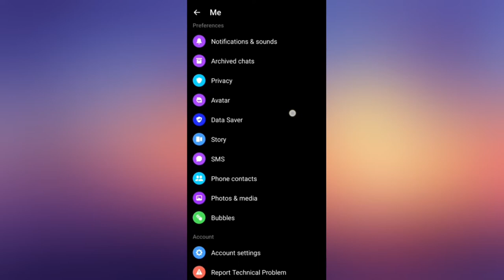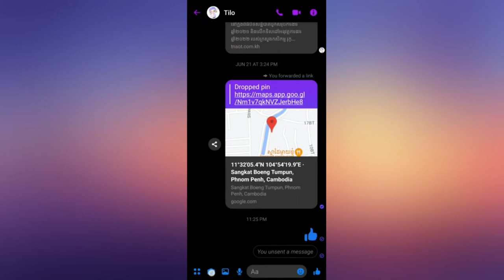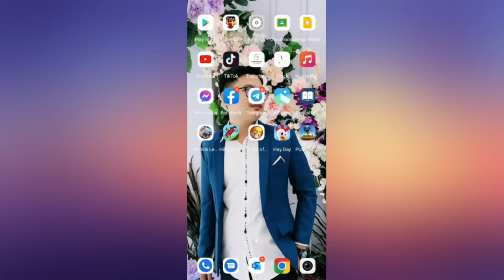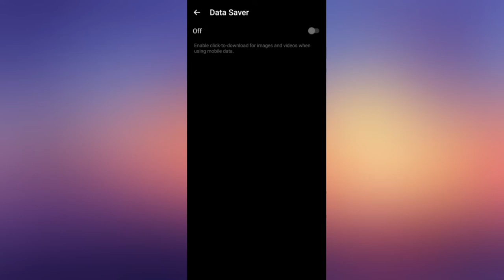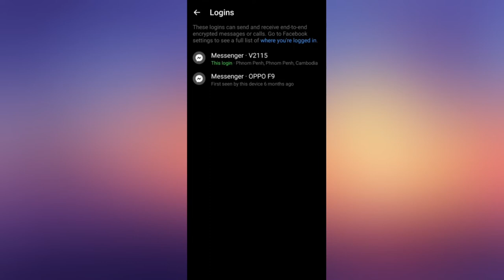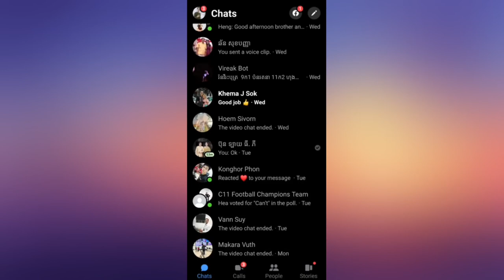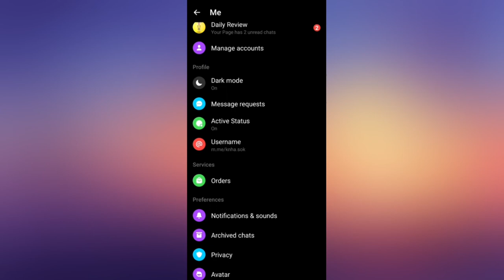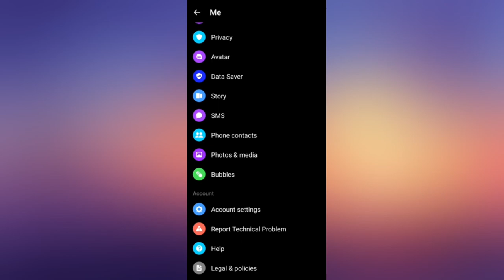Getting to know messenger tool functions | តោះមកដឹងអំពីមុខងារសំខាន់ៗនៅក្នុង messenger game &educate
តោះមកដឹងអំពីមុខងារសំខាន់ៗនៅក្នុង messager | Getting to know messager tool functions game & educate